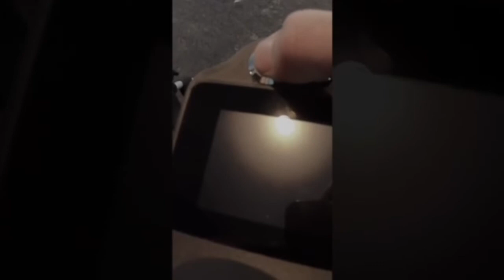TetraSki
TetraSki in action at New England Disabled Sports.